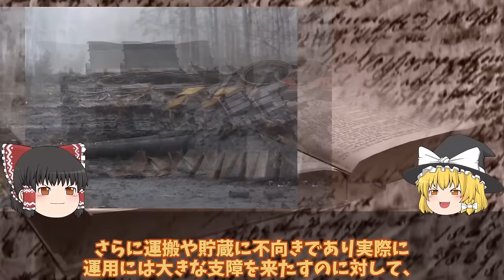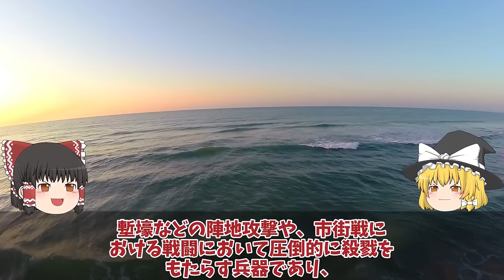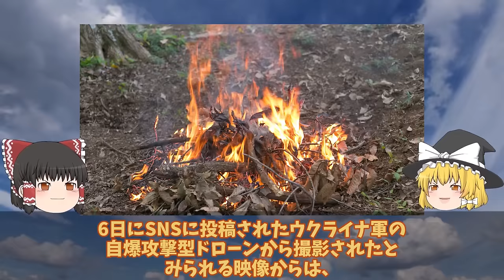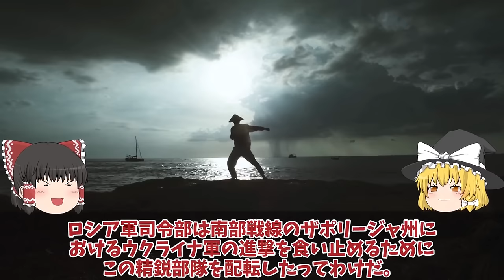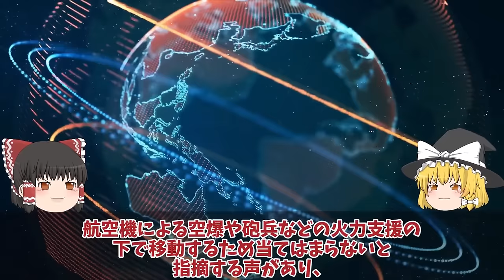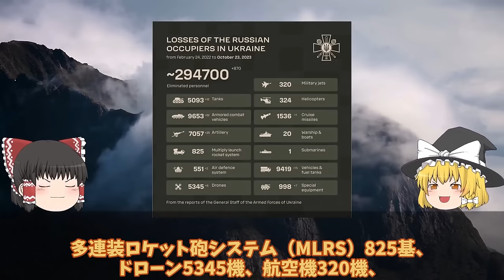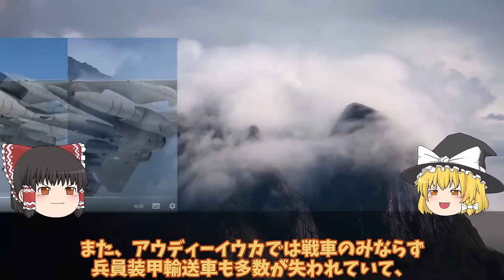【ゆっくり解説・軍事News】クリミア半島奪還スペシャル ロ軍南部で撤退開始クリミア崩壊寸前T90戦車追加投入だが援軍コズ！ロ軍恐れるウ軍神風ドローン【軍事】【特集】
1ロ軍南部で撤退開始クリミア崩壊寸前T90戦車追加投入だが援軍コズ！ロ軍恐れるウ軍神風ドローン戦略？

2ロ軍切り札ついに前線に投入も返り討ち最凶車両TOS1ハイマースで一撃破壊か！ロ軍自走迫撃砲は切り札のはずが？

3 ロ軍切り札ついに前線に投入も返り討ち最凶車両TOS1ハイマースで一撃破壊か！ロ軍自走迫撃砲は切り札のはずが？

4 ウ軍ザポリージャ州竜の歯完全突破トクマク頂上決戦にウ軍第9軍団投入か！ハイマース、ドローン新戦法でロ軍返り討ち？

5軍東部アウディーイウカで最大の戦車戦勃発露軍オンボロ戦車5000両と6000兵士喪失か！画期的ハイマース新戦法大幅進化？

引用・転載「出典：海上自衛隊ホームページ」
引用・転載「出典：航空自衛隊ホームページ」
引用・転載「出典：陸上自衛隊ホームページ」